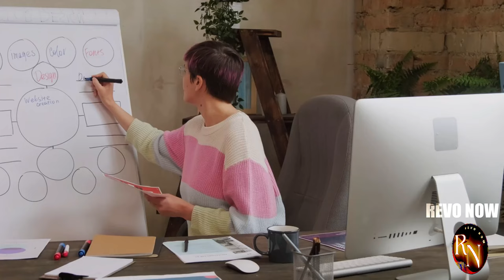China's Deadly Scorpion Drone Revealed!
China's military unveils a terrifying new weapon: the Twin-Tailed Scorpion drone. With unmatched speed, agility, and destructive power, this aerial predator is set to redefine warfare. Watch as we uncover the secrets behind this deadly machine and its potential implications.